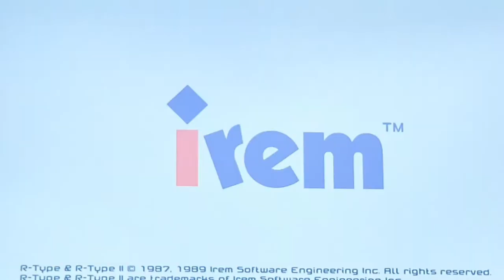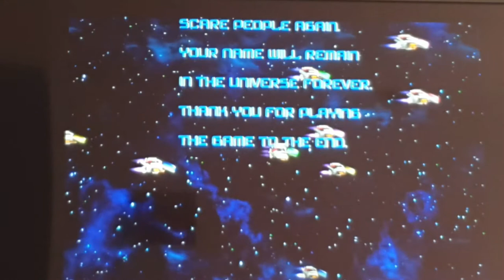R Type Let's blast off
Sunday one shot episode